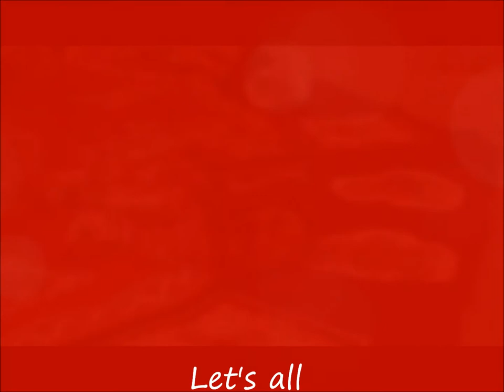2010 Christmas The Tin Music Box